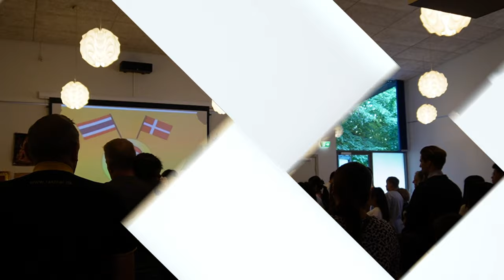🎀🎀บรรยากาศงานวันแม่ในเดนมาร์ก 2021🌼🌼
สวัสดีครับทุกๆคนวันนี้ผมจะพาชมบรรยากาศงานวันแม่ในเดนมาร์กปี 2021 มีเอกอัครราชทูตไทยประจำประเทศเดนมาร์กมาเป็นประธานในพิธี ถ้าชอบฝาก Subscribe กด like และกด แชร์เพื่อคุณจะได้ไม่พลาดคริปต่อไปนะครับ